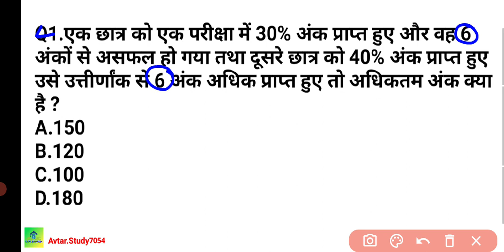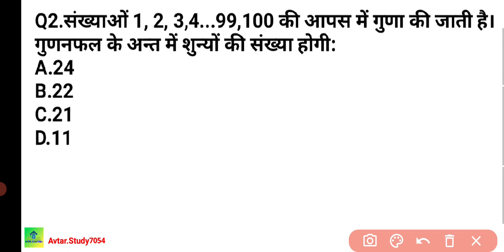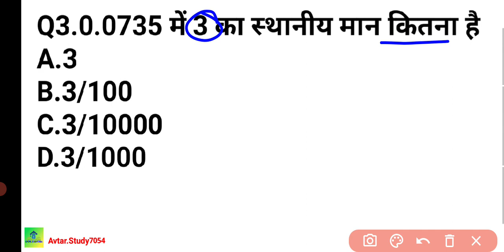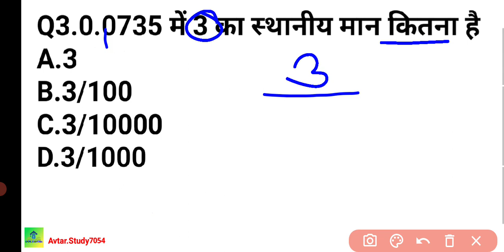Maths Short Trick || SSC, MTS, railway Group d, All COMPATITAVE exam.